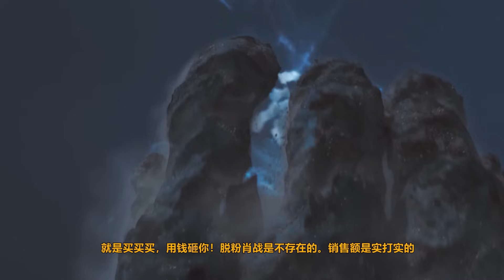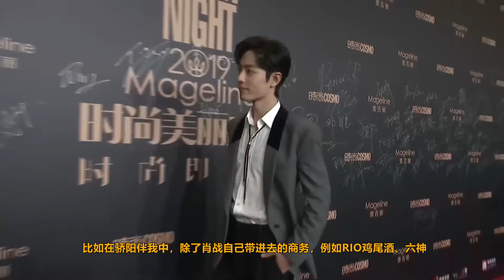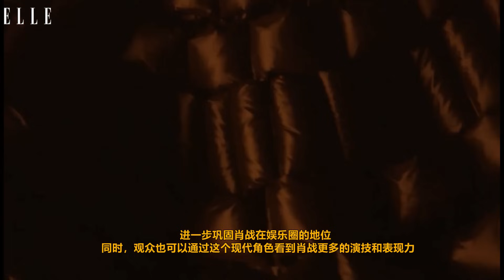ENG SUB肖戰新代言銷量驚人，黑子幫肖戰虐粉？肖戰拍戲不可避免的尷尬？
肖戰新代言銷量驚人，黑子幫肖戰虐粉？肖戰拍戲不可避免的尷尬？